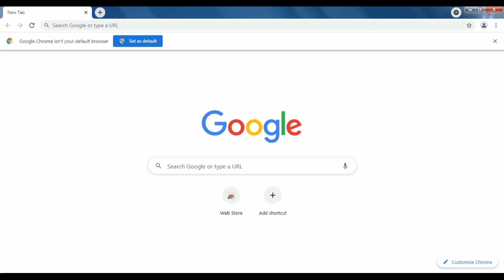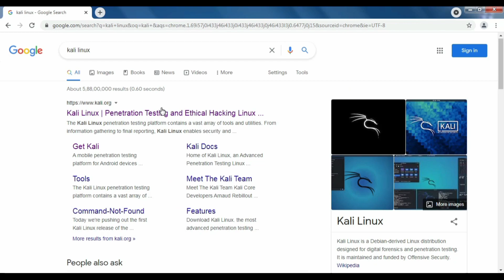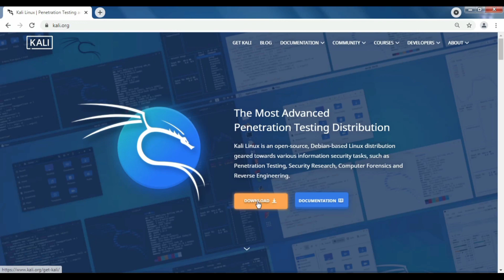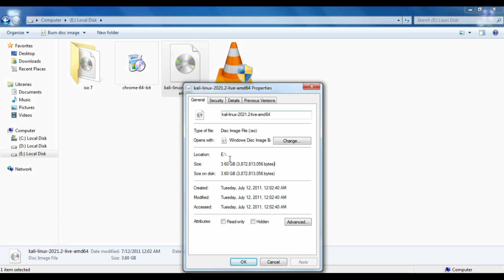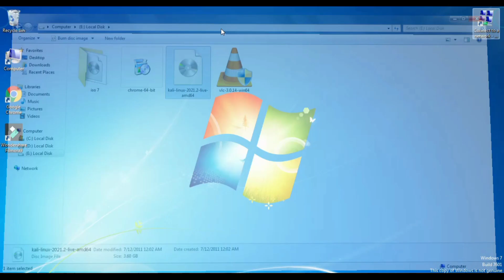How To Download Kali Linux ISO File in pc | Kali Linux original iso download | New ISO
1. kali linux iso file download 2021

2. How To Download Kali Linux ISO File in pc

3. Kali Linux original iso download

4. Kali Linux

5. how to download kali linux iso file 2021.1

6. how to download kali linux iso file for vmware

7. kali linux iso file download 2021

8. how to install kali linux in hindi

9. how to install kali linux in pendrive in hindi

10. how to download kali linux on windows 7

11. how to download kali linux on windows 7 32 bit

12. hacking operating system

13. hacking operating system for pc

14. best hacking operating system in hindi

15. linux operating system

*follow* kar do